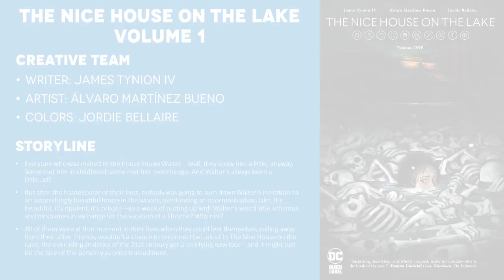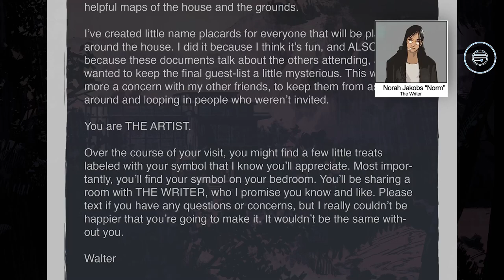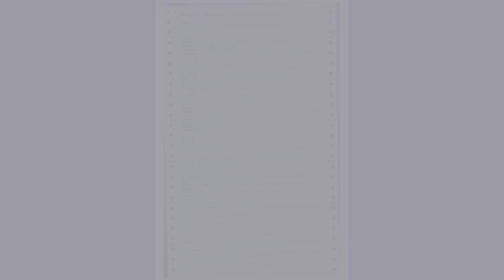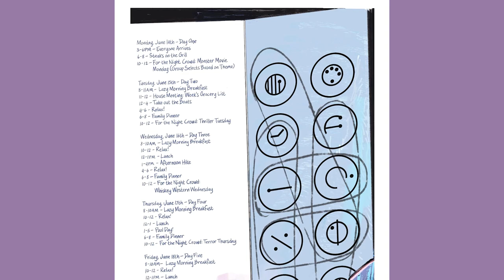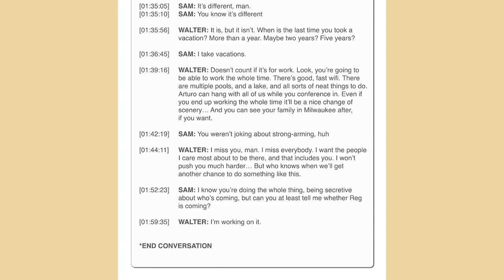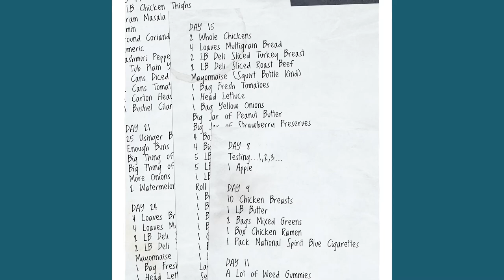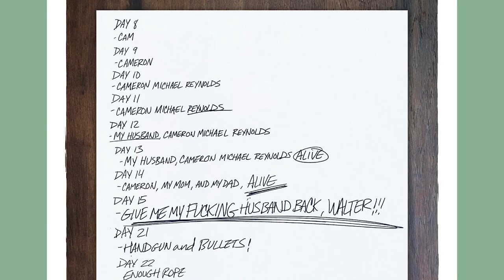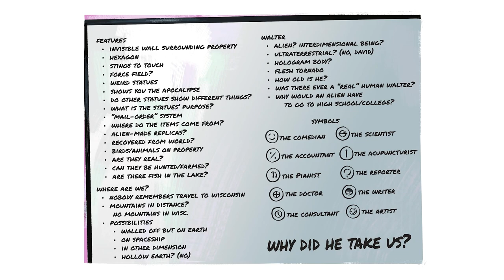The Nice House On The Lake - Volume 1 (2022) - Comic Story Explained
Full Comic Story and Review/Recap for The Nice House On The Lake. Everyone who was invited to the house knows Walter—well, they know him a little, anyway. Some met him in childhood; some met him months ago. And Walter’s always been a little…off.

But after the hardest year of their lives, nobody was going to turn down Walter’s invitation to an astonishingly beautiful house in the woods, overlooking an enormous sylvan lake. It’s beautiful, it’s opulent, it’s private—so a week of putting up with Walter’s weird little schemes and nicknames in exchange for the vacation of a lifetime? Why not?

All of them were at that moment in their lives when they could feel themselves pulling away from their other friends; wouldn’t a chance to reconnect be…nice? In The Nice House on the Lake, the overriding anxieties of the 21st century get a terrifying new face—and it might just be the face of the person you once trusted most.

Characters
Walter
Sam Nguyen (The Reporter) - High School & New York Cluster.
Arturo Pérez (The Acupuncturist) - New York Cluster.
Molly Reynolds (The Accountant) - High School Cluster.
Veronica Wright (The Scientist)  - High School Cluster.
Norah "Norm" Jakobs (The Writer) - High School Cluster.
Reginald Madison (The Painter) -  High School Cluster.
Rick MacEwan (The Pianist) - College & New York Cluster
Naya Radia (The Doctor) - New York Cluster.
David Daye (The Comedian) - College & New York Cluster.
Ryan Cane (The Artist) - New York Cluster.
Sarah Radnitz (The Consultant) - College & New York Cluster.

CREATIVE TEAM
Writer: James Tynion IV
Artist: Álvaro Martínez Bueno
Colors: Jordie Bellaire

=== TIMESTAMPS ===
0:00 - Intro
1:41 - Issue 1
15:47 - Issue 2
24:45 - Issue 3
31:30 - Issue 4
42:15 - Issue 5
49:24 - Issue 6
56:13 - Final Thoughts